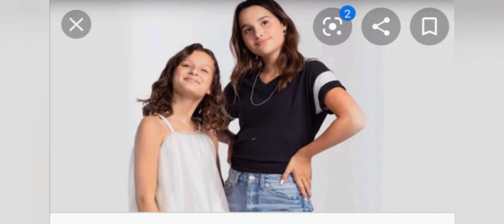Haley & jules leblanc sister moments